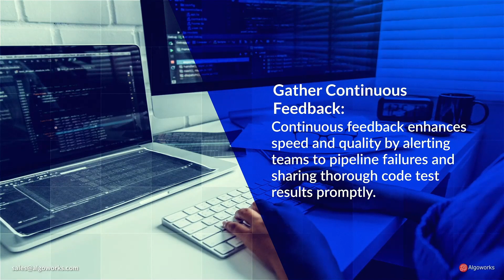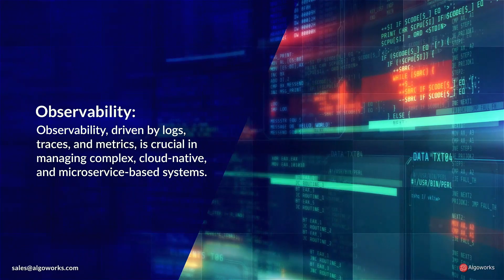Best Practices to Implement DevOps | Algoworks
Explore Essential DevOps Best Practices in this quick video. Learn how to foster collaboration, automate processes, and achieve faster software deployment while maintaining quality. From culture change to the right tools, this video covers key principles for DevOps success.

Algoworks, a leading DevOps consulting company, can enable a continuous delivery pipeline across the cloud platforms for faster time-to-market at reduced costs.